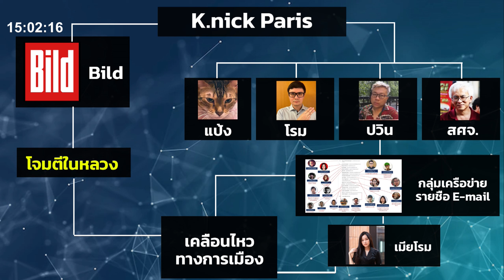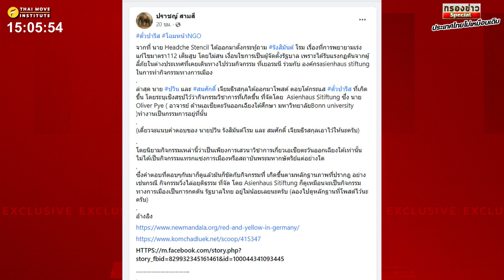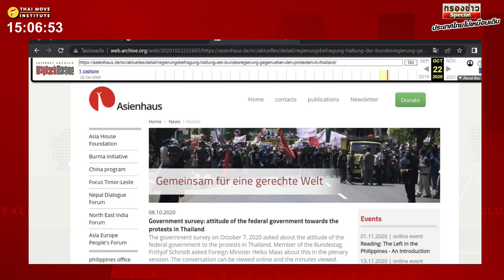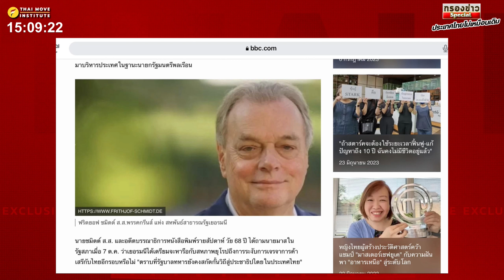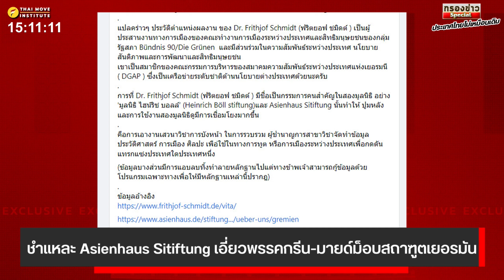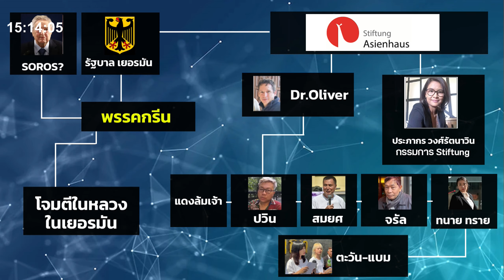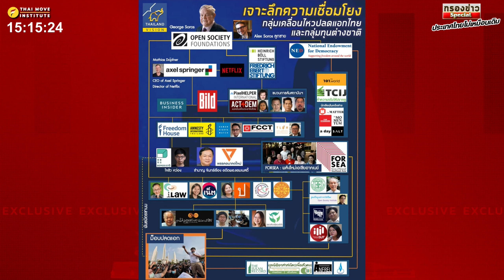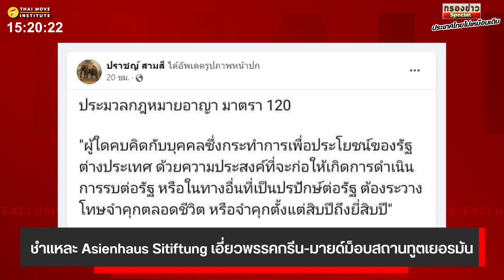ชำแหละ Asienhaus Sitiftung เอี่ยวพรรคกรีนมายด์ม็อบสถานทูตเยอรมัน